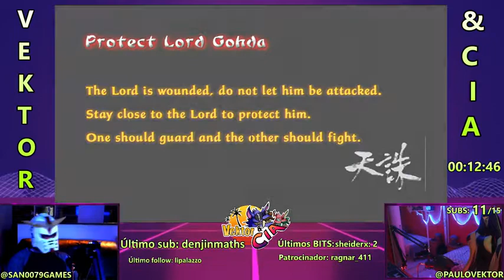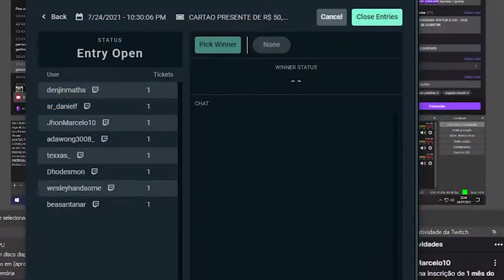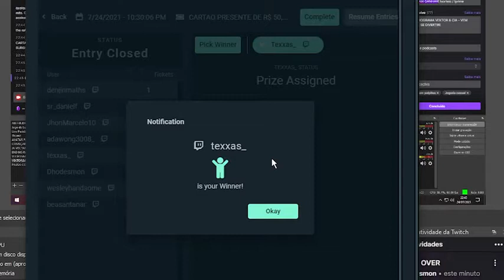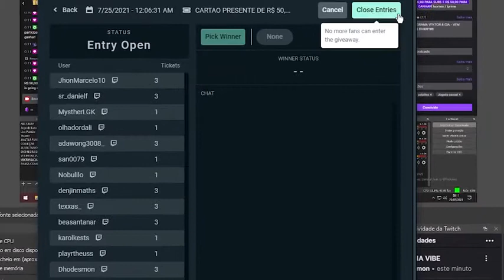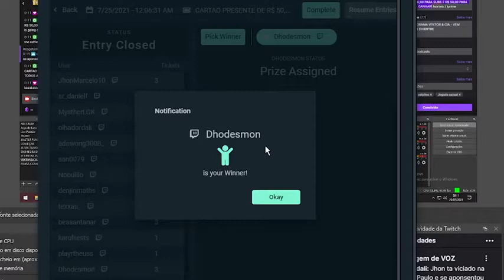Participei do programa vektor & cia ^^ special Tenchu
canal do vektor para mais programas